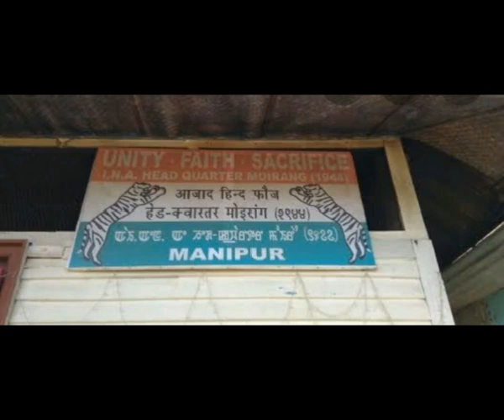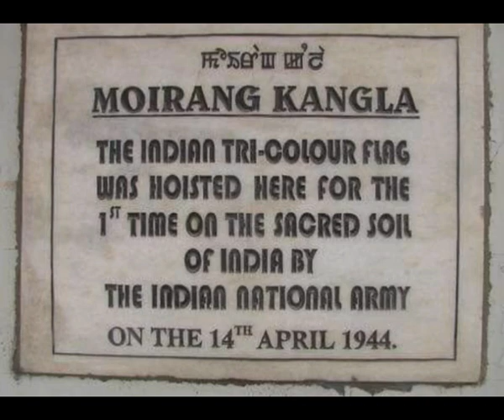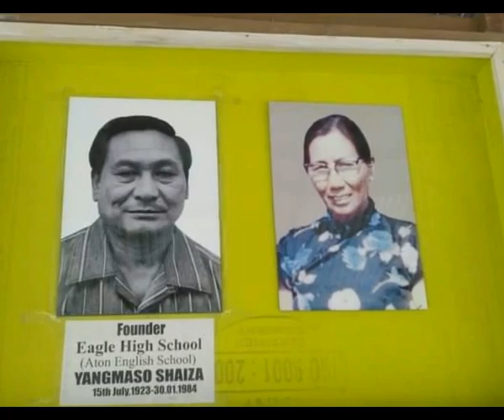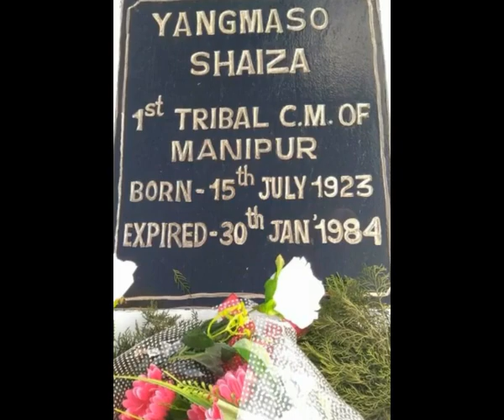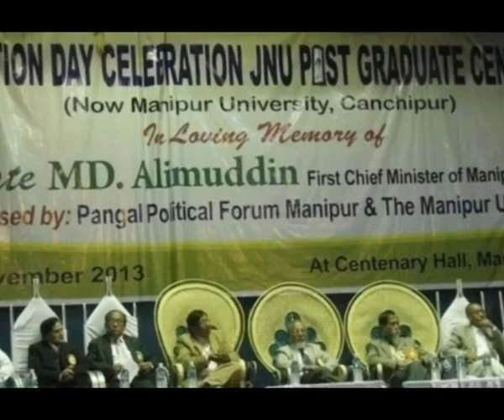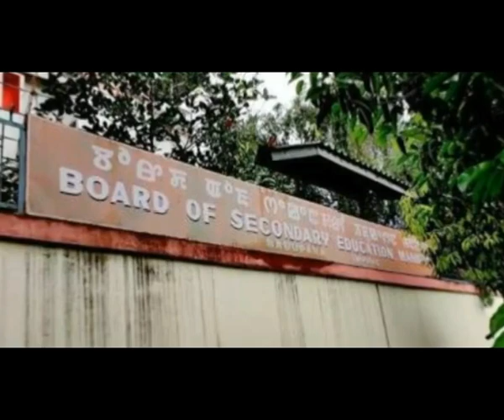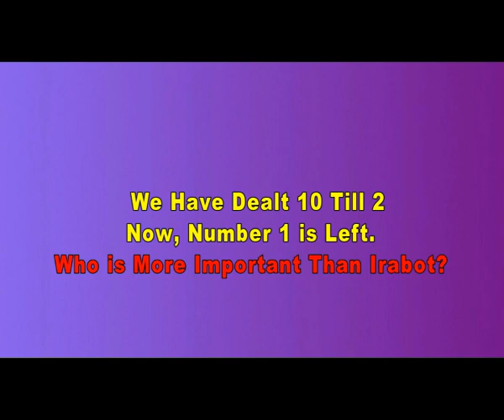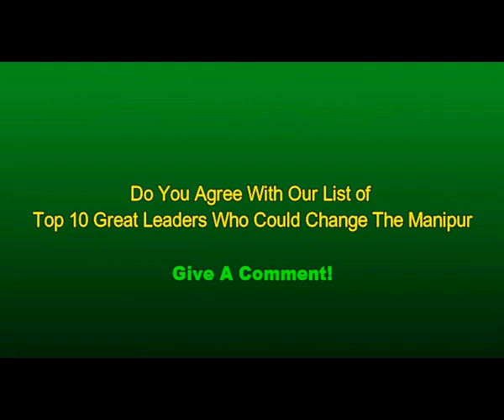Top 10 Leaders Who Can Change The Manipur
What we are today is because of our previous Leaders.
Don't you want to understand them?
So, update your history and know the leaders.